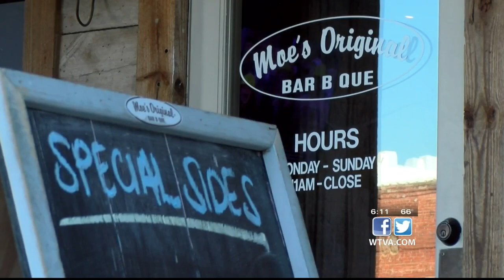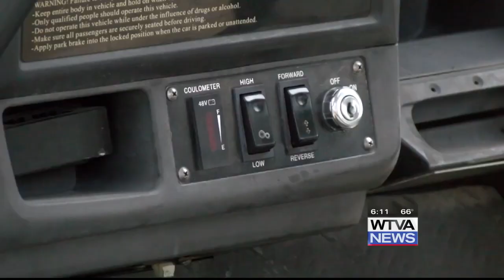Residents in Starkville can now register golf carts to drive on roads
Registration of golf carts opened on November 4th and all those looking to drive their carts must have it registered through the City Clerk's Office.